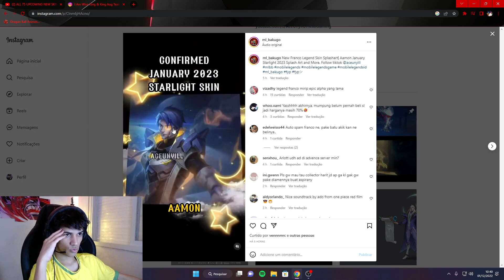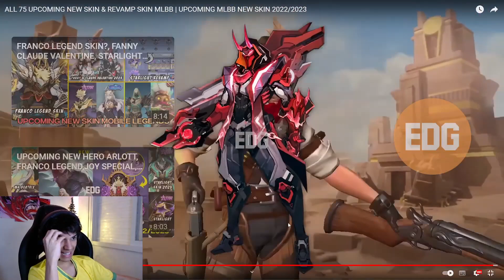VOCÊ NÃO VAI ACREDITAR NESSAS SKINS QUE ESTÃO PRA CHEGAR EM 2023 - Mobile Legends : Bang Bang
LEIA E RECEBA UM BONUS

        Editor : @pedro
        Thumb : Eu mesmo
        Pc : 1660 - Ryzen 5